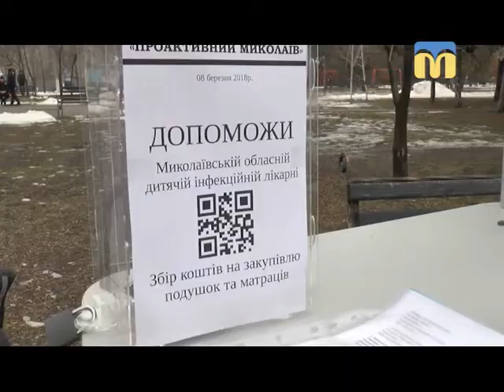Телевізійні новини Миколаївщини - 19:00 - (08.03.2018)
Інформаційна картина дня (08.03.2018) поглядом кореспондентів телеканалу “Миколаїв” (випуск новин — 19:00):
- квіти на 8 Березня;
- свято для жінок;
- забіг чарівності;
- рятувальник Марія Подима;
- вбивство у ванні;
- ситуація в зоні проведення АТО;
- оператор Юлія.